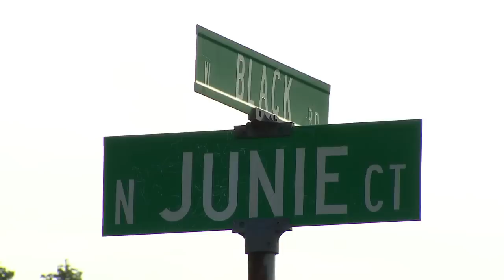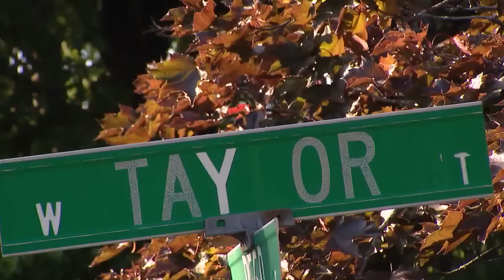Chicago suburb told residents to shelter in place amid police search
Joliet police have lifted a shelter-in-place order after an hours-long search for potentially armed suspects in the southwestern suburb.